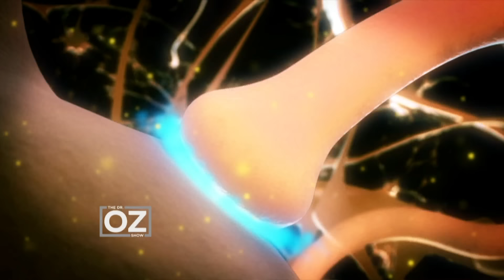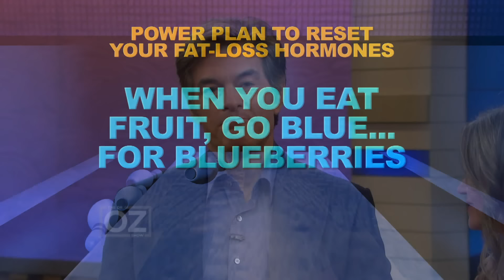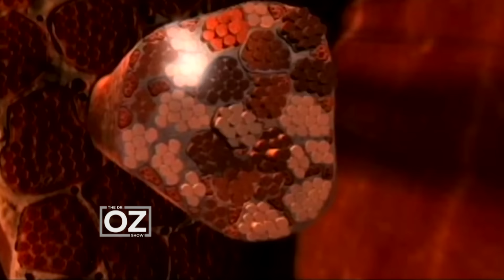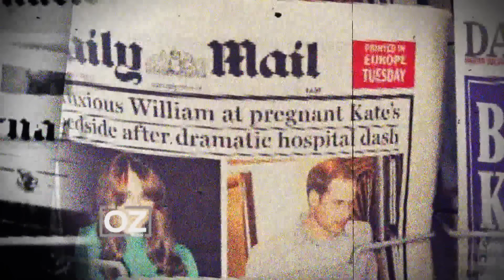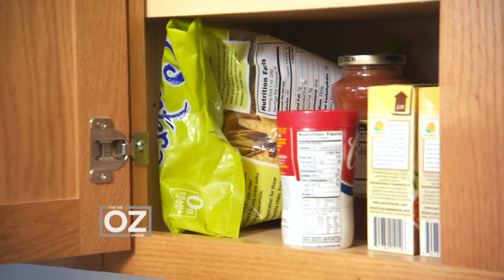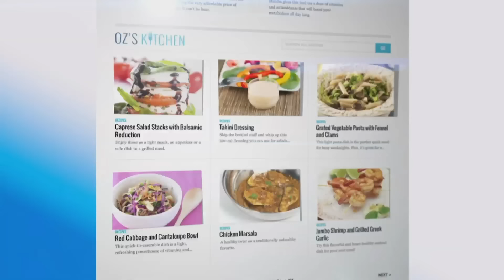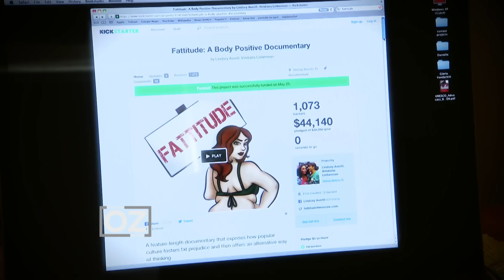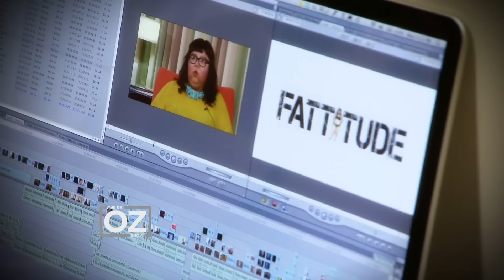Having Trouble Losing Weight? Reset Your Fat Loss Hormones | Dr. Oz | S6 | Ep 21 | Full Episode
In this episode, join Dr. Oz as he explores groundbreaking strategies to reset your fat-loss hormones, a key factor often overlooked in traditional diet plans.

Next, join us as we tackle a prevalent health issue - salt addiction. Dr. Oz provides practical tips on how to break free from this addiction and enrich your diet with essential minerals like zinc, magnesium, and calcium. This segment is packed with advice to rewire your taste buds for healthier eating habits.

Finally, we're joined by filmmakers Lindsey Averill and Viri Lieberman, who share their empowering journey of overcoming fat shame. Their inspiring stories and Dr. Oz's expert advice offer a new perspective on body positivity and mental well-being.